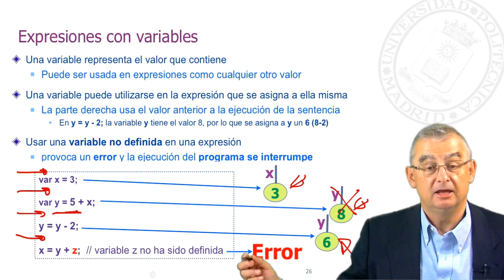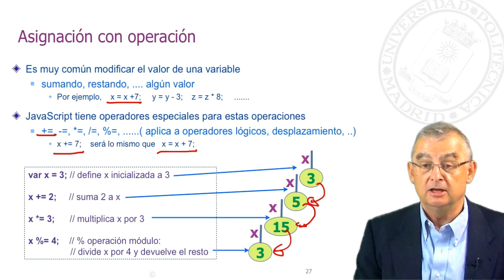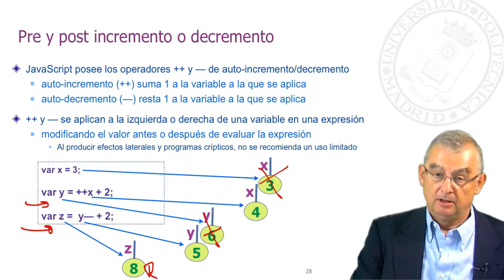4ª Ed. Curso MOOC: JavaScript. Expresiones con variables